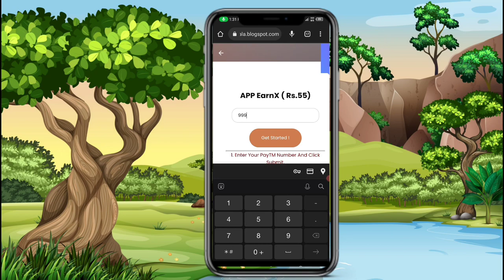🤑Today New Campaign Loot Offer Raksha Bandhan 55₹+55₹+₹ Instant Paytm Cash || Tasks💰Campaign BUG